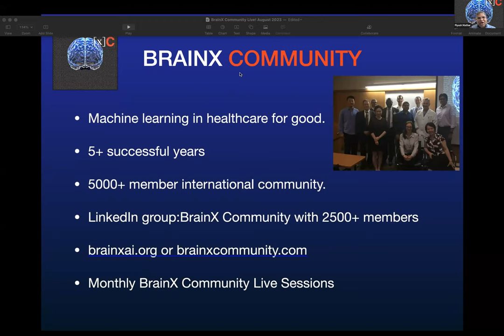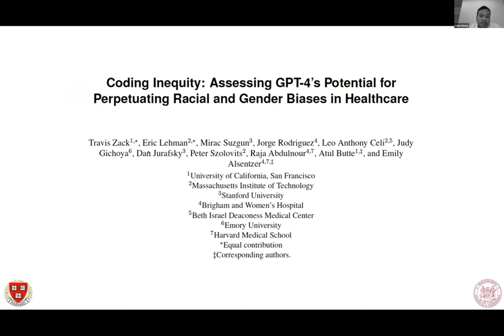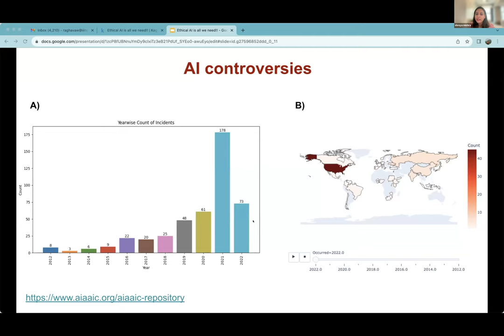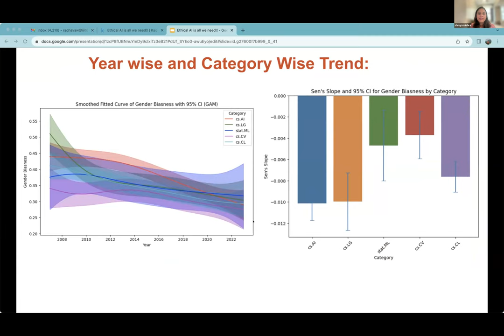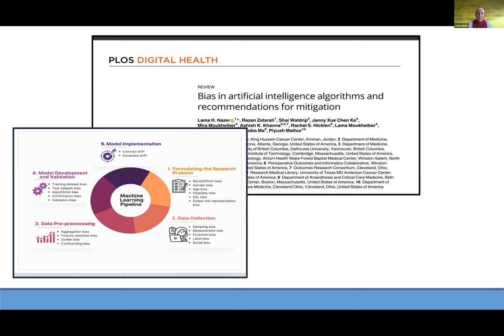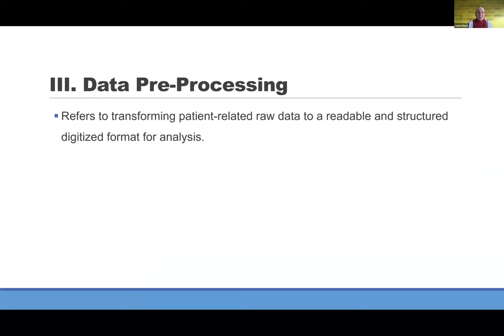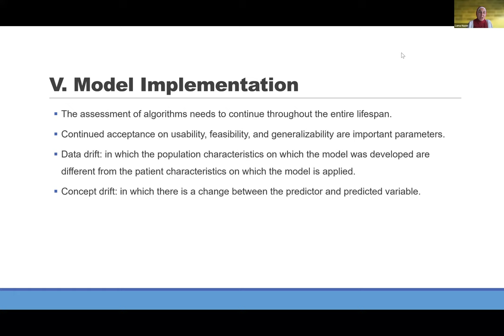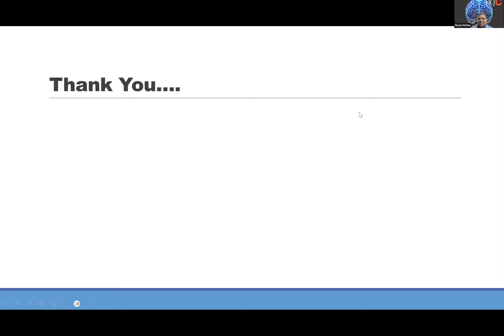BrainX Community Live! August 2023: Ethical application of AI in healthcare.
Theme:  Ethical application of AI in healthcare with recommendations for bias mitigation.

Program Description:

– Introduction

– Opening remarks by Leo Anthony Celi, MD, MPH, MSc.

– “Ethics in AI”: Shreya Mishra, PhD.

– “Bias in artificial intelligence algorithms and recommendations for mitigation”: Lama Nazer, PharmD, BCPS, FCCM

– Q & A